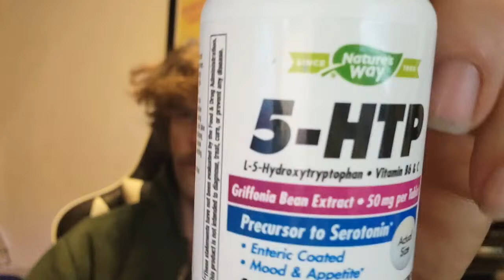sjc daily live vlog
🔴Donations to help improve mobile streaming experience, thank you 🙏 every dollar counts to keep this channel going: 🔴👇

💡 Buy gold $50 a month I found this GREAT product!  Check it out:

🔴💰🔴💰I am sending you 1π! Pi is a new digital currency developed by Stanford PhDs, with over 10 million members worldwide. and use my username (SJCofficial) as your invitation code.🔴💰🔴💰

🔴🟠🟡🟣🔵🟢🟡🟠I became a affiliate with this cool company popl, stores all of your social media information and you can share it with friends or new people just by tapping their phone use my code JUSTINSCHAINBER at check out to receive 20% off your purchase

AMAZON WISH LIST FOR ME AND NELLY: I'm sharing my list with you on Amazon. TO BUY THINGS FOR ME AND NELLY YOU CAN SHIP IT TO THE AMAZON LOCKER ON WILTSHIRE AND NORMANDIE AVE IN LOS AGELES THE ZIPCODE IS 90005 just let me know the info to the locker via Instagram

G FUEL CODE: ‪These guys are great!

Send me shib: 0x86E6eAE84e446607C0c74665352Ba8586714cbd8

To send me bitcoin: 3AsKFqChQdGxGarAaHbsDYFod2vEZ434rq

To send me litecoin: MHT2C1kHRgjqiJPFZSEr1fQSVkFbT7MVWt

Send me doge 🐶: D8YFpH5qxLMwsFvomqYxsDrVTENsg3LwoB
Send me vet coin: 0xe8Fd300b74626DEbd115C428918F673FA748a840

If you would like to send me or nelly stuff my

Skype:realjustin1
👻:justin_sch
Category

This stream is created with PRISMLiveStudio